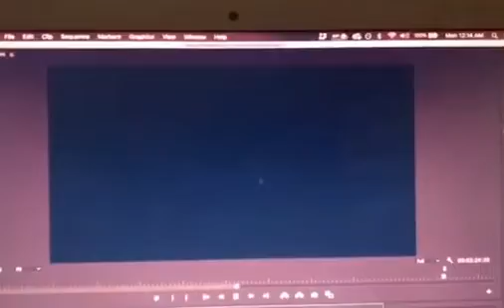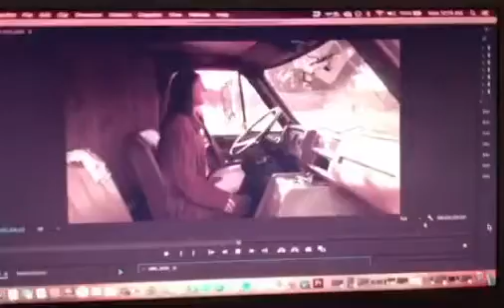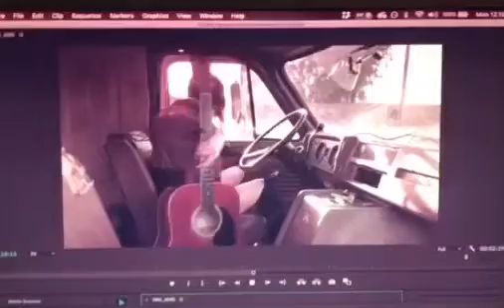My first movie in the works 🙂🎥🎬